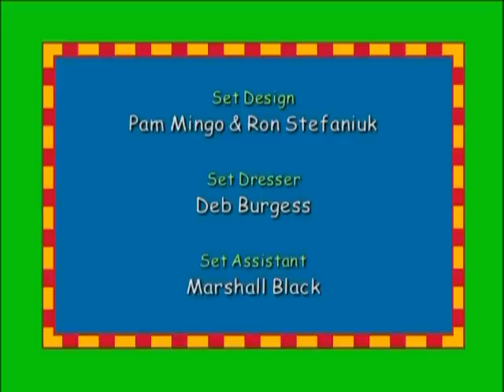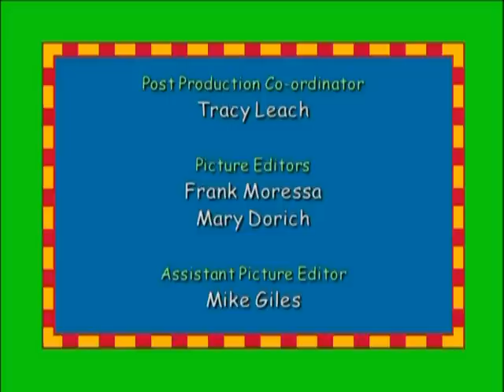Elliot Moose: The Mountain/Queen of the Waves/Playground Puzzle/Collector Elliot - Ep.7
"THE MOUNTAIN" - Mountain climbing can be a lot of fun, especially in your own home!  Elliot, Socks and Paisley work together to brave steep cliffs and mountain lions, while learning what friendship is all about.

"QUEEN OF THE WAVES" - Captain Elliot Moosebeard and First Mate Socks rescue Amy Queen of the Waves from the evil Sea Dragon.

"THE PLAYGROUND PUZZLE" - When a bunny goes missing from Lionel's playground, Elliot Moose Country Detective and Dr. Sockson are called in to solve the case.  They soon realize it was Mr. McBeaverton who took the bunny to paint brand new for his good friend Lionel.

"COLLECTOR ELLIOT" - Elliot and Socks go on a treasure hunt in the backyard.  His friends help him find great treasures.  But after puzzling over the number of thimbles he finds, he soon discovers there's a hole in the bag.